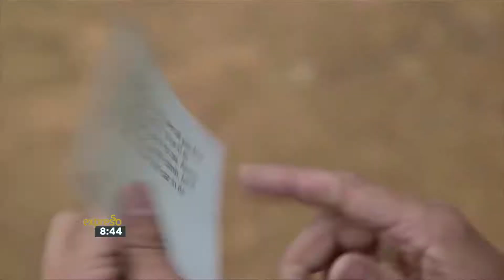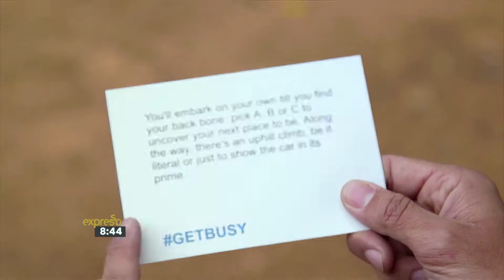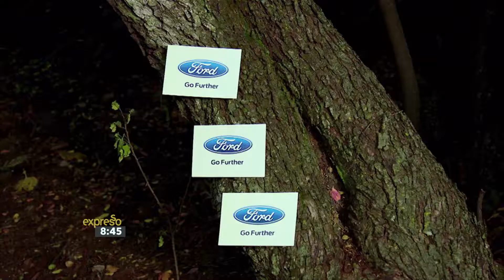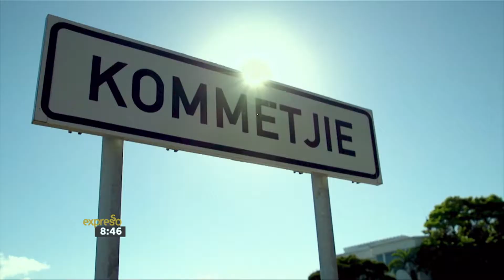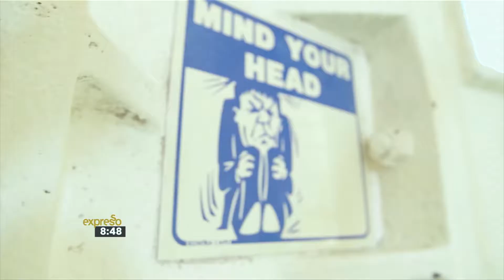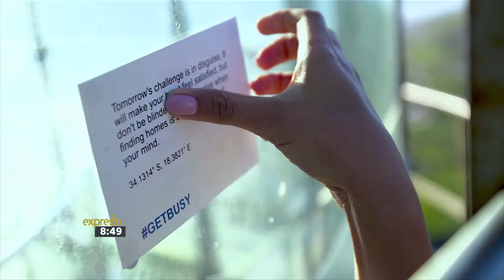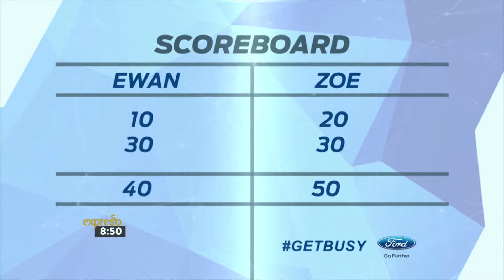Ford EcoSport Challenge: Episode 2: The Fears Challenge | 21 June 2017